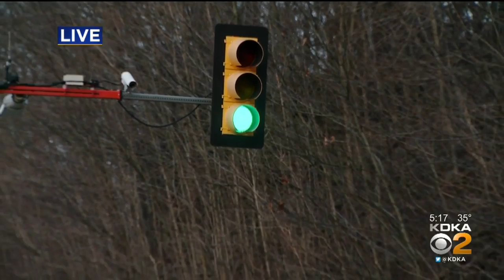PennDOT Closes Bunola River Road After Drivers Ignore Traffic Light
PennDOT says drivers are ignoring traffic lights near a landslide, and that's forced the closure of the road; KDKA's John Shumway reports.